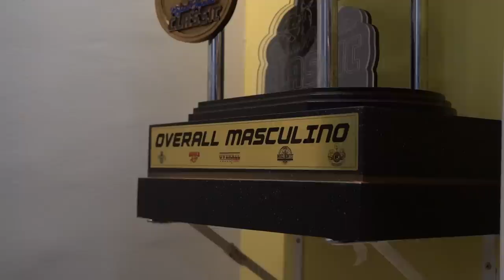VERDADEIRO CAMPEÃO OLDSCHOOL | SEJA BEM-VINDO JOSE CARLOS